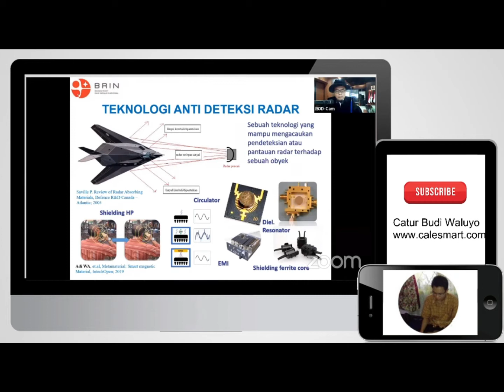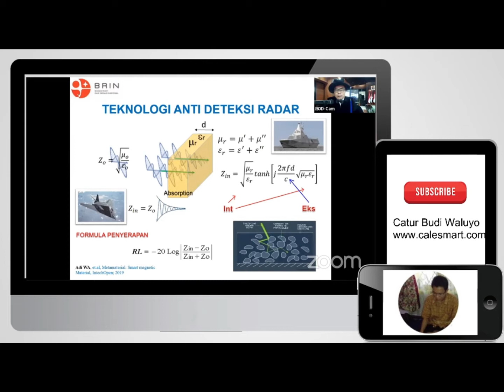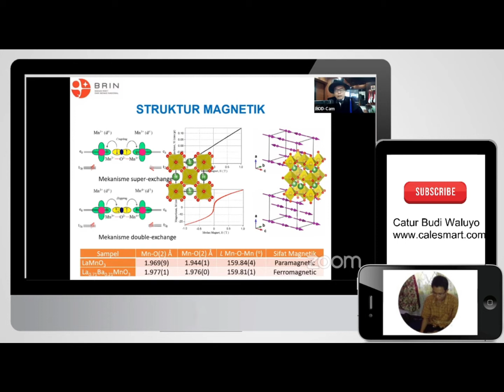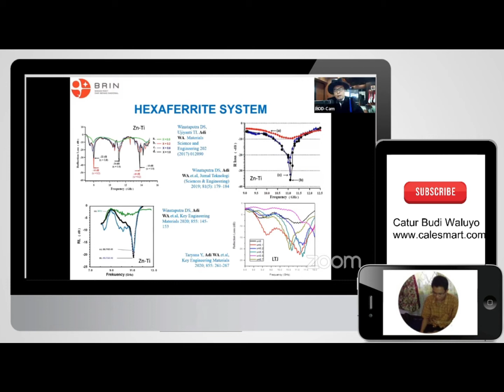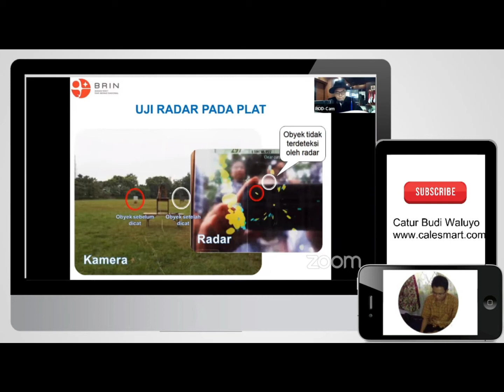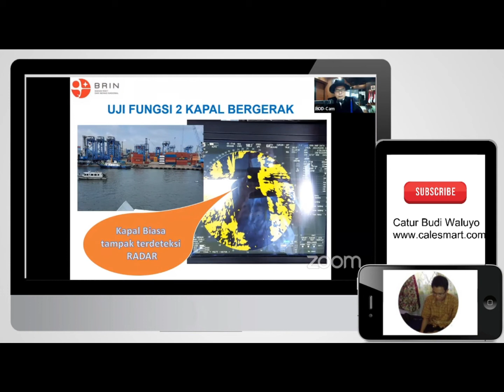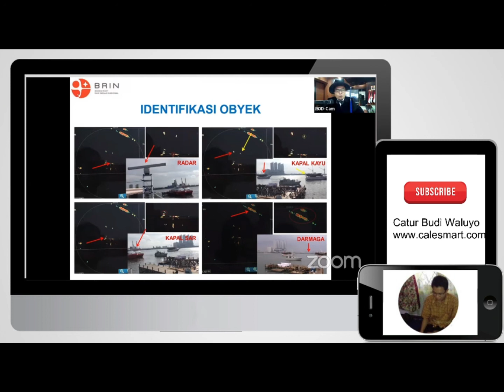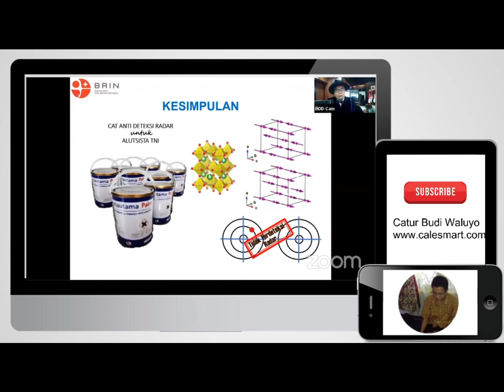Konsep Teknologi Anti Deteksi RADAR dengan bahan magnetik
Sekarang teknologi radar sangat berkembang pesat, baik dari negara maju sampai negara berkembang. Indonesia salah satu negara yang sudah mulai mengembangkan radar nasional untuk pertahanan Nasional. Sekarang juga mulai dikembangkan teknologi masa depan untuk anti deteksi radar. Mau tahu teknologi apa saja yang bisa digunakan peredam Radar agar tidak terdeteksi oleh lawan, bisa simak video ini.